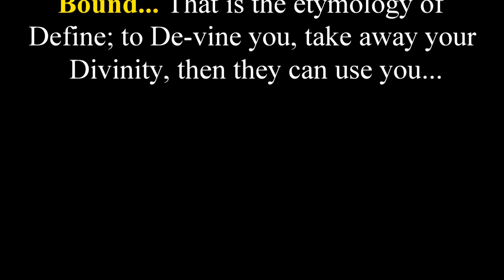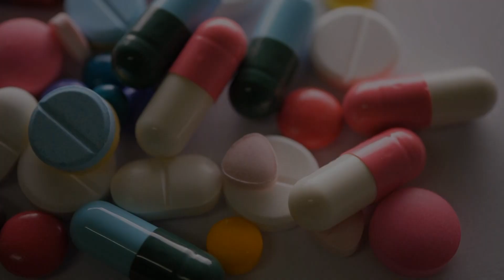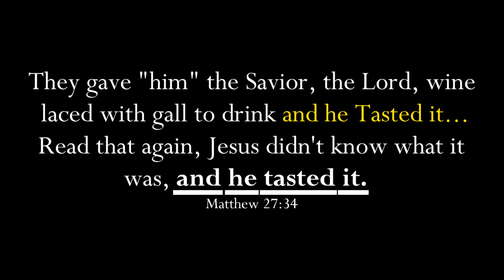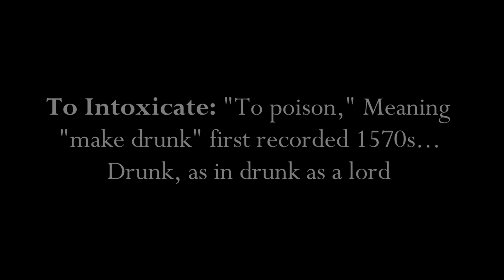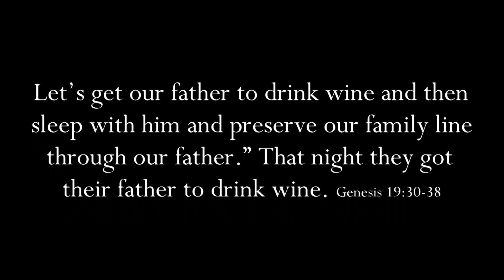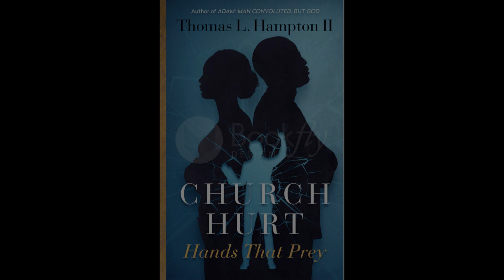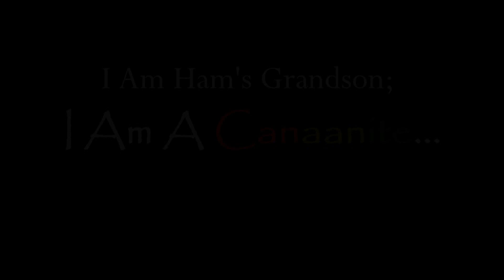Cursed By a Drunk Man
We've all bought into the tale of how Ham was cursed by his father Noah after Noah awakened from too much drink. We know that the Bible says that it had something to do with Noah being naked, how do we know that it was Ham who was at fault instead of Noah. Did Noah in his drunkenness assault Ham? How do we know that Noah wasn't naked in Ham's bed, then like so many other victims of sexual assaults, the perpetrator accuses the victim, especially when the perpetrator is a matriarch, patriarch or other important member of the family. Then when Ham told his brothers, they couldn't imagine such a thing and black labeled Ham literally... reversing the entire offense.
We may still be drinking that same wine of false religion, deception, and forgery today. The same cup that Jesus pleaded to have removed from him, are we drinking it every 1st Sunday? We know that we aren't talking about physical cups, then what exactly has the world in a drunken state? What and who are we to blame for our nakedness? Study before you put a cup to your mouth and profess allegiance to a people only because they say, "God said". Remember, they gave Jesus gall mixed with wine, and he went so far as to taste it. What have you been given to Drink? Do you know gall/bile when you taste it? Do you know what bile is? Do you know the difference between sugar and _ _ _ _ bile?